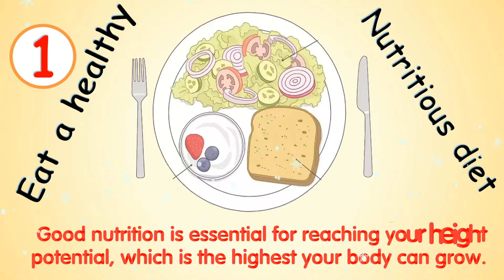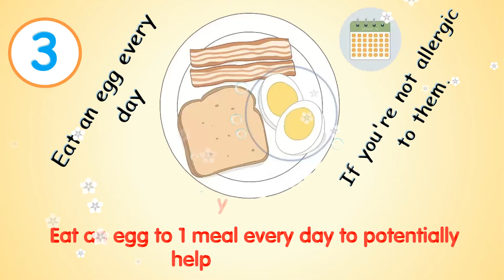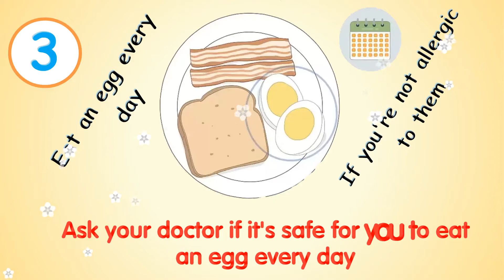How to Grow Taller By Changing your Diet ? 4 Simple Steps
You may have different reasons for dreaming of becoming taller: to feel more comfortable with your taller partner, not to lag behind your tall family, and what not. Here're several simple Foods to do at home that will help you to increase your height. While taking good care of your body may help you grow taller, your height is mostly determined by your genetics. Once your growth plates are fused together, you will stop growing taller, which usually happens between the ages of 14 and 20.